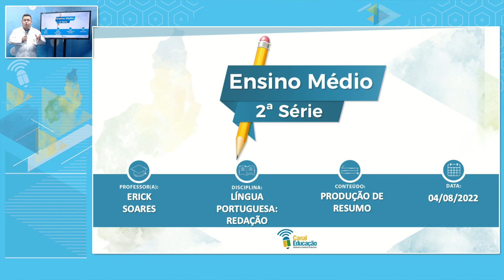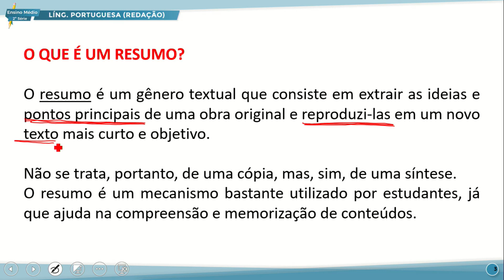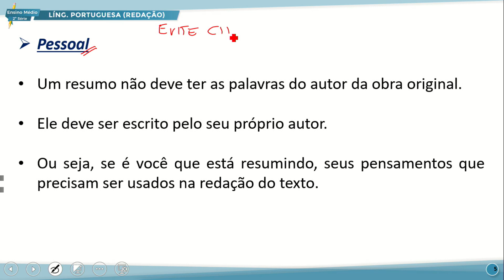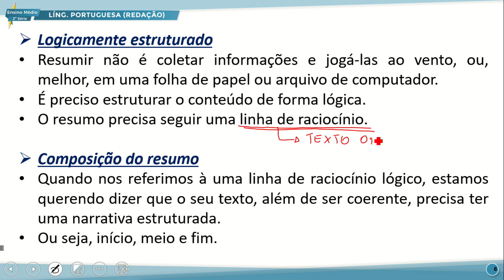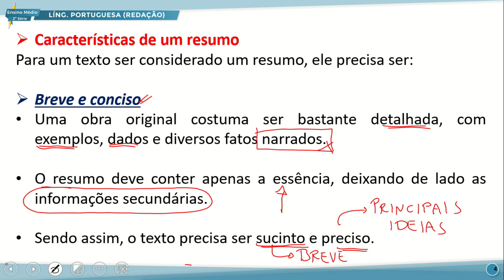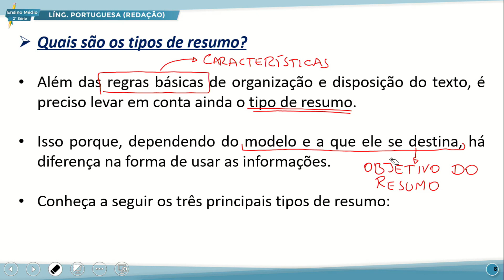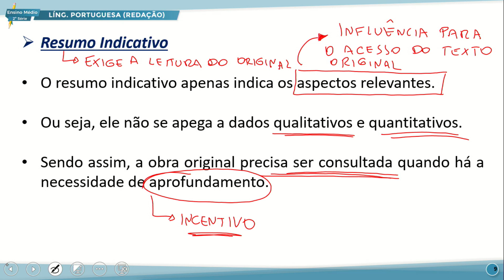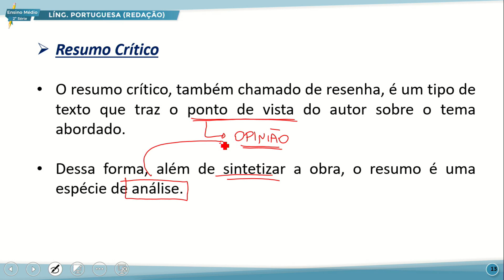E. MÉDIO 2 NOITE REDAÇÃO 04 08 2022 PRODUÇÃO DE RESUMO